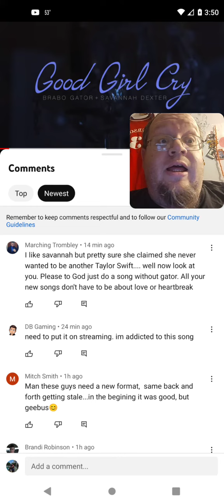Comments From Savannah Dexter Song Good Girl Cry #1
Leasburg, Missouri
65535

Thanks